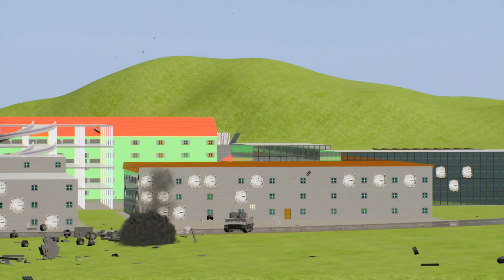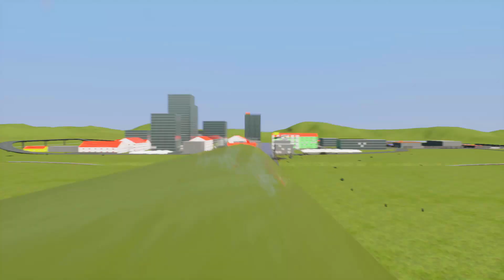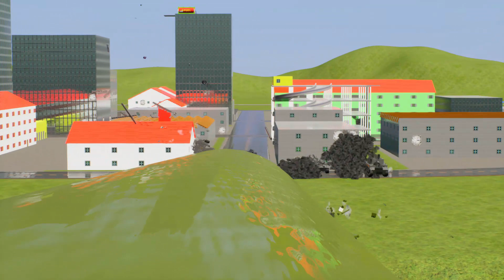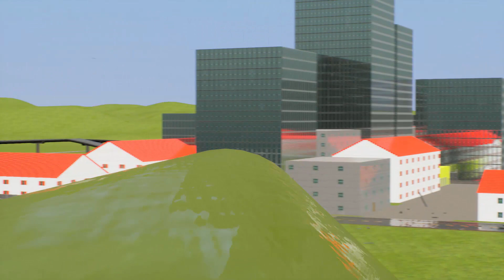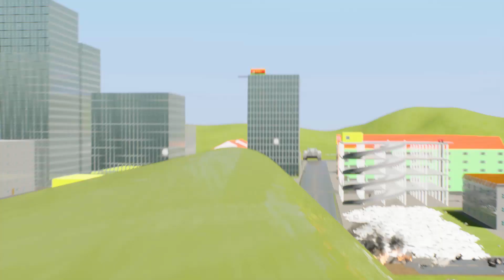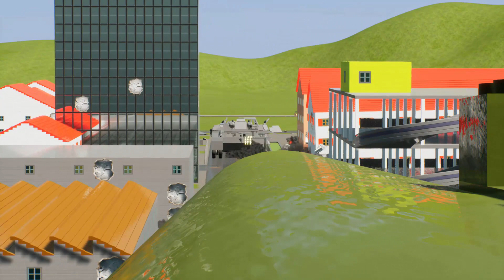ЛЕГО ШТУРМ БЕРЛИНА НА КВ-666 В BRICK RIGS! ЛЕГО БИТВА ЗА БЕРЛИН! ВТОРАЯ МИРОВАЯ ВОЙНА В БРИК РИГС!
Лего Штурм Берлина на КВ-666 в Brick Rigs! Лего Битва За Берлин! Лего Вторая Мировая Война в Брик Ригс!

● Мой Social Club (Принимаю всех, для игры в гта 5 онлайн)